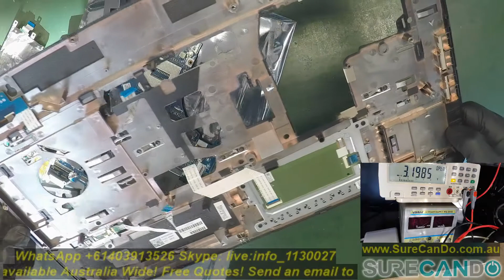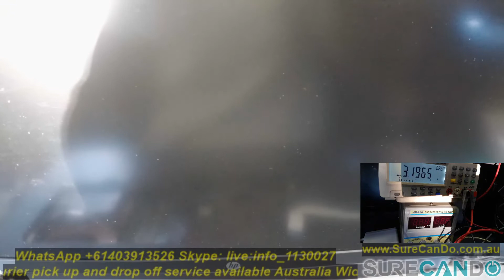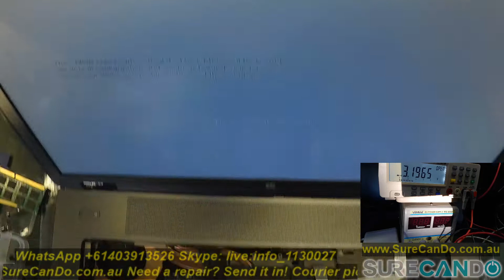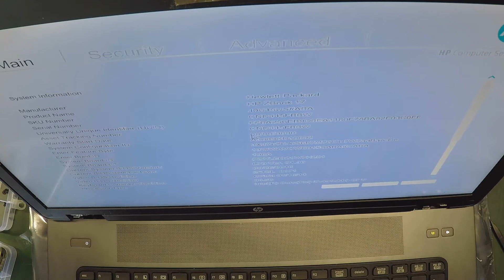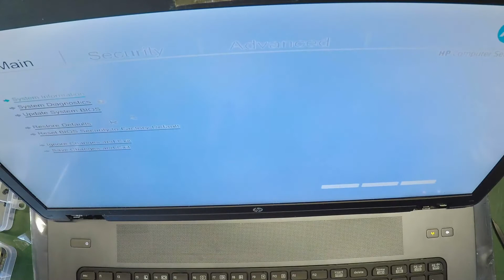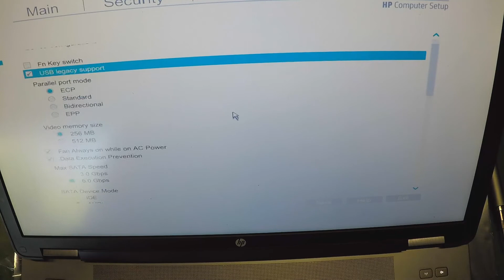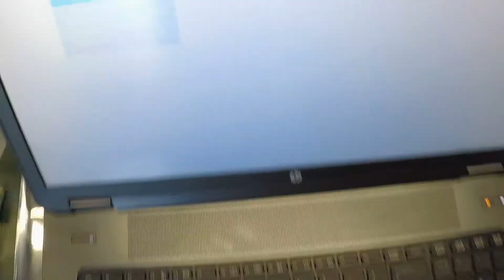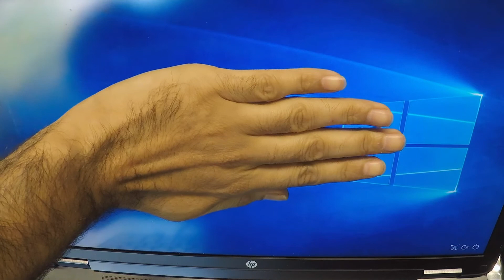HP ZBook 17" Repair Fixed Part 3 Disassembly RAM Keyboard LCD BIOS GPU CPU G1 Install Motherboard